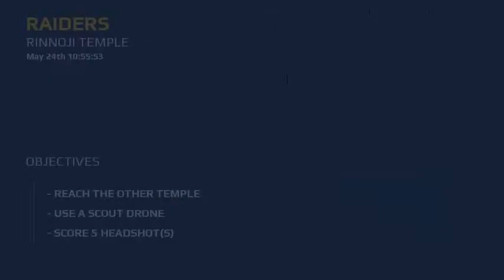Modern Combat 5 eSports FPS chapter 2 RINNOJI TEMPLE Awakenings part 1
COMPLETE SCREEN RECORDING OF modern combat 5 esports fps RINNOJI TEMPLE.